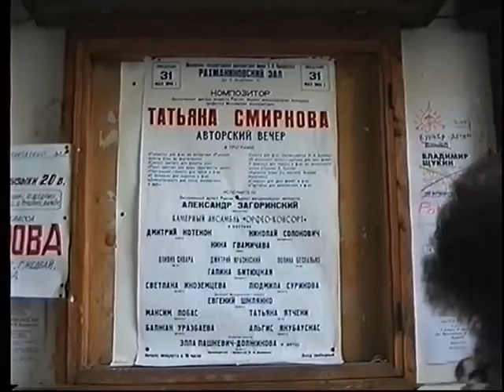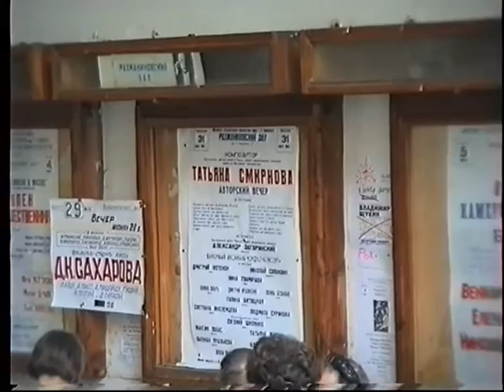Авторский концерт Татьяны Смирновой 1/3 31.5.1999г.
Прозвучали сочинения в 1 части : "Суздаль" для ф-но, "Сакура цветёт" для флейты соло, "Шесть эскизов" для скрипки и ф-но, ""Язык цветов", для арфы соло, 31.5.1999г. Рахманиновский зал МГК